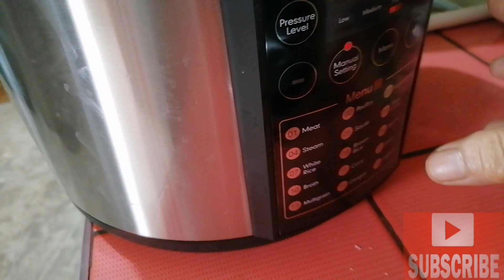PORK POCHERO IN XTREME COOKER ||WenaVLOG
I love appliances that gives me convenient and easy to use. I tried this Xtreme cooker and I`ve found out how easy to use. And the food is perfectly done and delicious. God Bless. WenaVLOG,

Hello beautiful and lovely people. Please join me now to another step of our YouTube journey. By joining my channel you can count on me to every step of the way. Let`s grow together as one and build a family in one purpose. Your host WenaVLOG